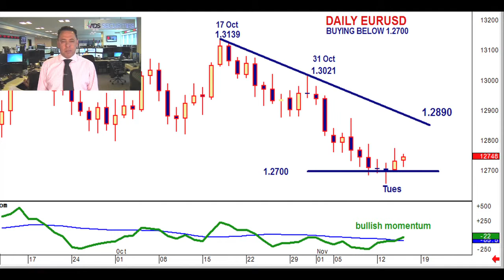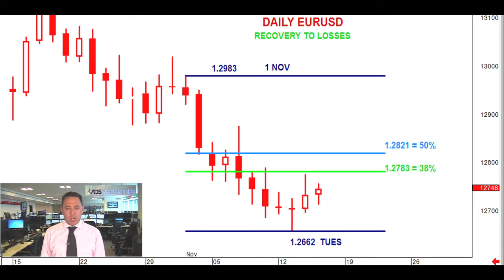ADSS FX DAILY MARKET UPDATE EN 15-11-12